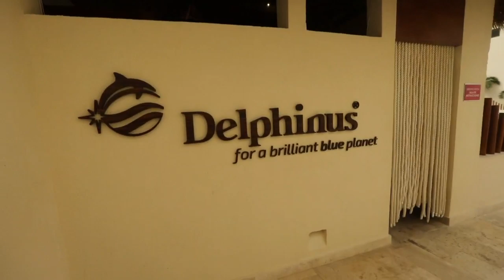La gran ayuda de los delfines en las terapias asistidas para niños | Delfín del mundo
En el hábitat de "Delphinus", veremos cómo se realizan las terapias para mejorar las capacidades psicomotoras de niños junto a los delfines, entre ellas la atención, la concentración y las habilidades físicas y sociales. Mira este emocionante momento.

¿Chileno en el extranjero?